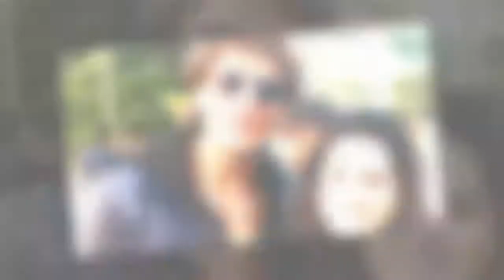Mallika Dua to star in Shah Rukh Khan's Zero?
A few days ago, Mallika had shared a photograph with King Khan.